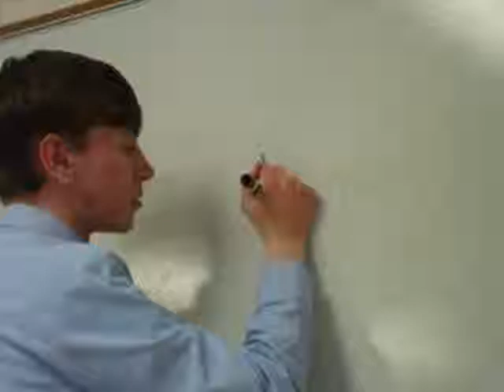Legendary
Legen...wait for it...dary!